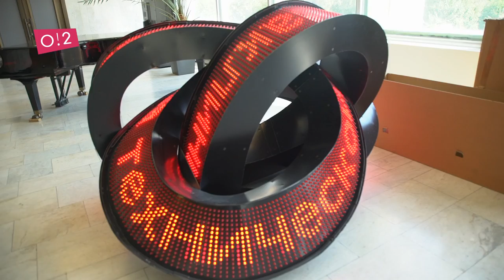7 биеннале современного исусства: Yuko Hasegawa, Michael Najjar и Даши Намдаков — о2тв: InstaНовости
Перезжаем в залы 7 международной биеннале современного искусства с инсталляцией Бьорк и Пашей Плохим. Нужно ли заземление поколению соцсетей, кто станет первым художником в космосе, как просочиться внутрь ледника, попасть на Байкал из центра Москвы и арендовать офис в Третьяковской галерее — в этом выпуске InstaНовостей на о2тв.